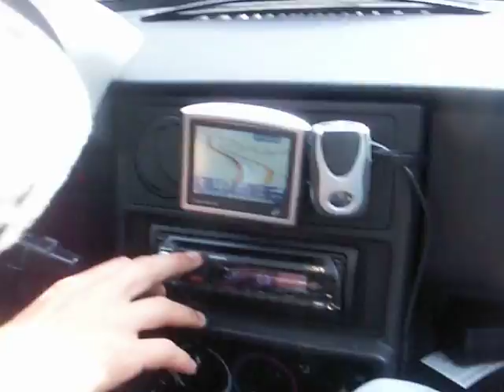oranje alfa op sleepwagen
hier een filmpje dat wij in de auto zitten onder het wegslepen